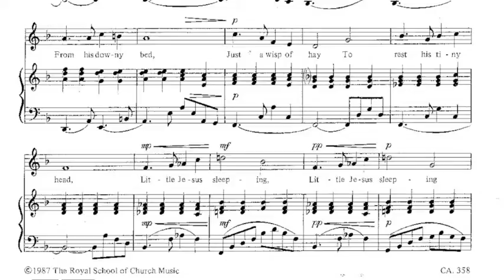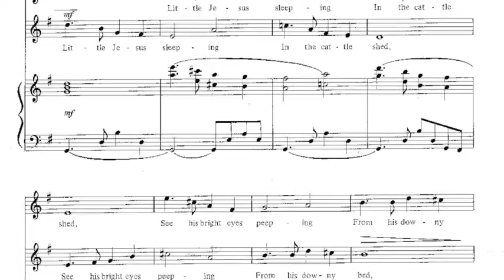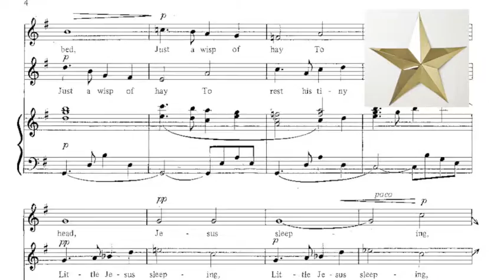Alan Bullard: Sleeping Jesus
Alan Bullard's Christmas song, 'Sleeping Jesus' is a portrait of the traditional manger scene. Scored for unison voices with optional descant, it can be sung by children's voices, men's voices, or women's voices - or a mixture, as here. It is published by RSCM in the UK, and GIA Publications in the US, and the recording, made by GIA, is streamed under OneLicence M-6500030.